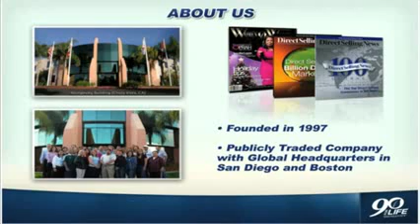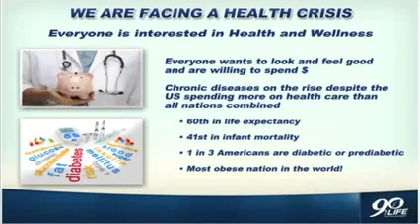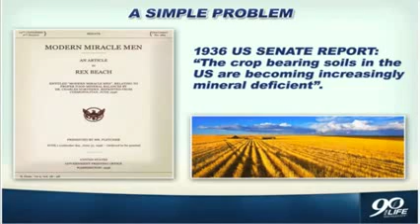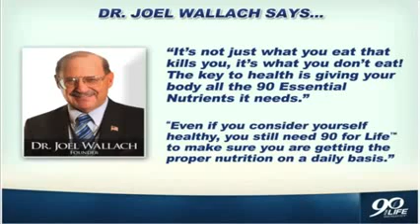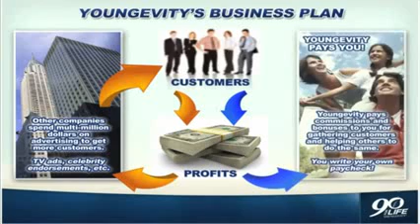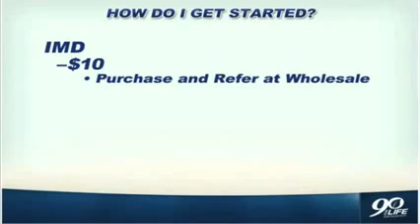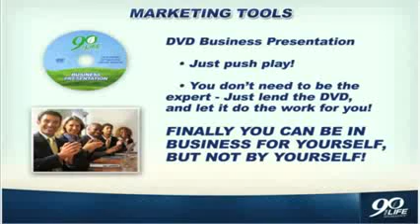2013 Youngevity Business Presentation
Youngevity Business Presentation

Benny Hinn Dr Wallach discuss the power of the 90 Essential Nutrients.

Dr Wallach discusses the power of getting all 90 Essential Nutrients in order for the body to perform and not break down. He explains how he has helped people with MS, Cancer, Hip pain, High Blood Pressure, and more.

If you would like to join the Youngevity movement and partner with Dr Wallach you can join our team

benny hinn
dr wallach
benny hinn dr wallach
this is your day
90 for life
holy spirit
tangy tangerine
90 essential nutrients
youngevity
sweet eze
cancer
dead doctors dont lie

The Healthy Start pak, which Dr Wallach explains is the foundation to your body's health. It gives you all 90 Essential Nutrients. The Slender FX Sweet EZE is the secret sauce. To order a Healthy Start Pak or the Secret Sauce please